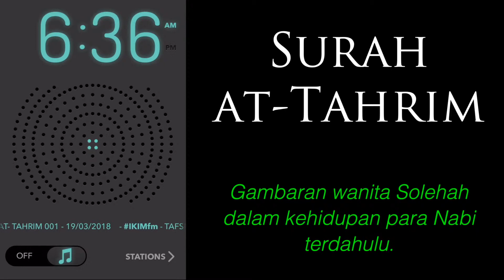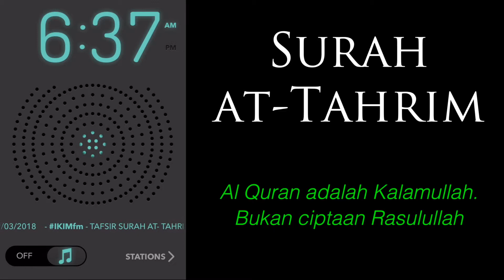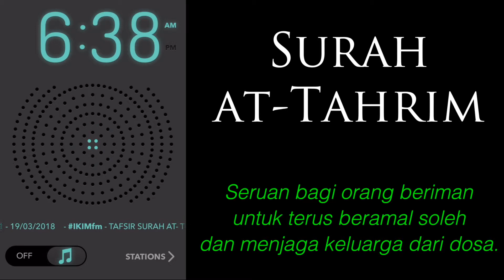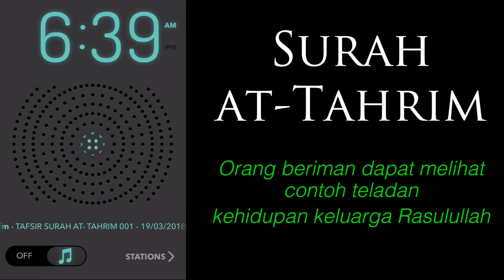Tafsir Surah TAHRIM 00 Mukaddimah